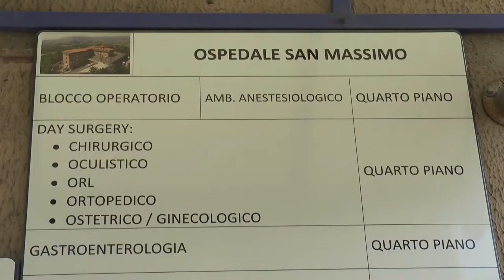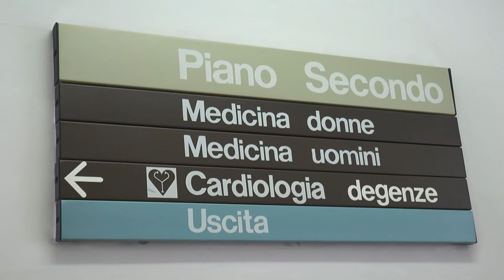Penne. Confermati i 12 milioni per il San Massimo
I lavori di riqualificazione del presidio ospedaliero San Massimo di Penne si faranno. A confermare l’accordo stipulato tra regione Abruzzo e Ministero della Salute i consiglieri comunali di Penne Camplese, Di Vincenzo e Baldacchini. La gara d’appalto per la consegna dei lavori è prevista per settembre.